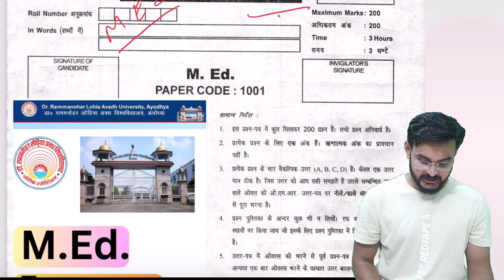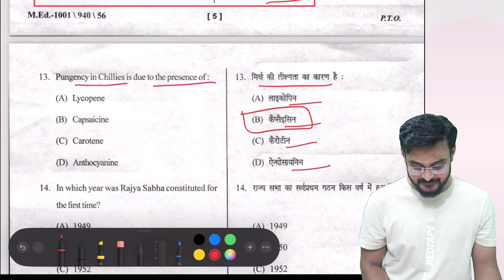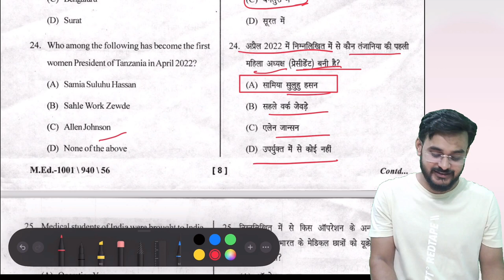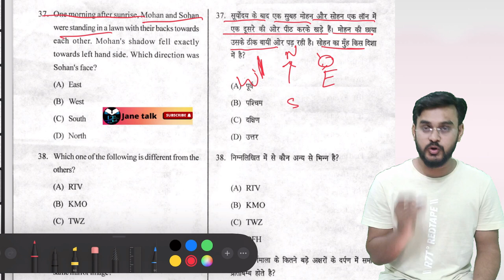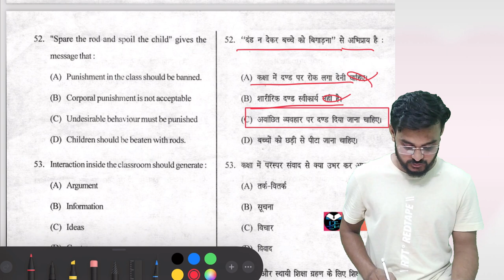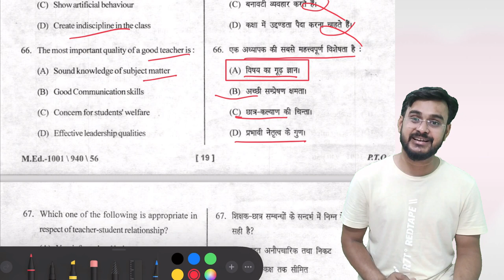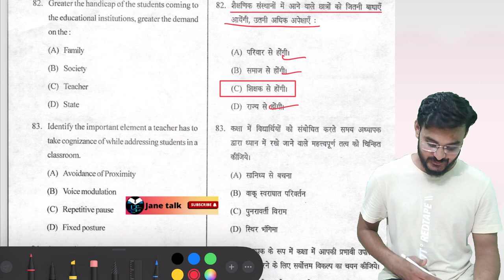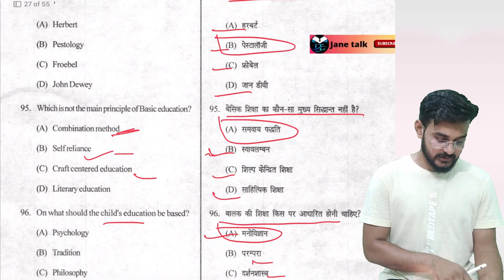Rmlau MEd Entrance Exam 2023 Explanation // RMLAU M.Ed PYQ 2023 // Janetalk